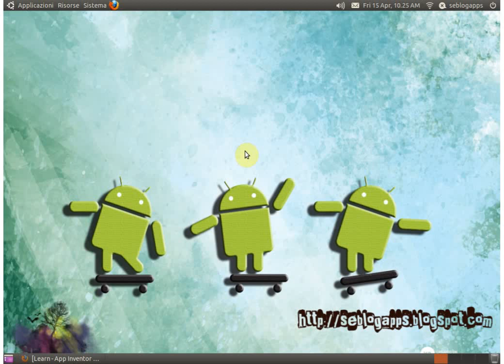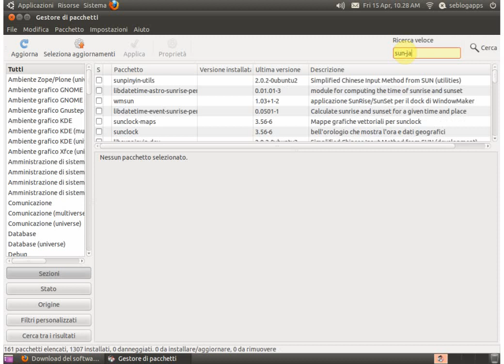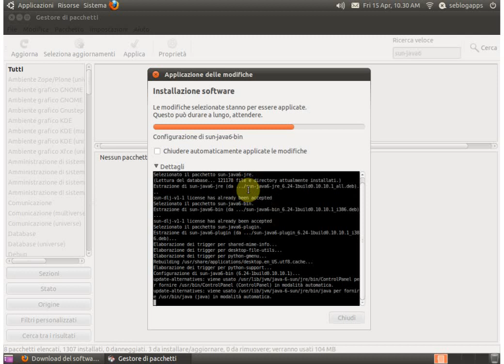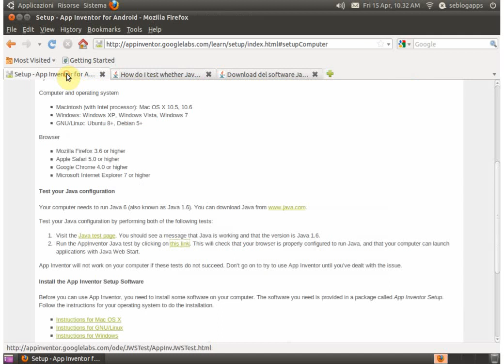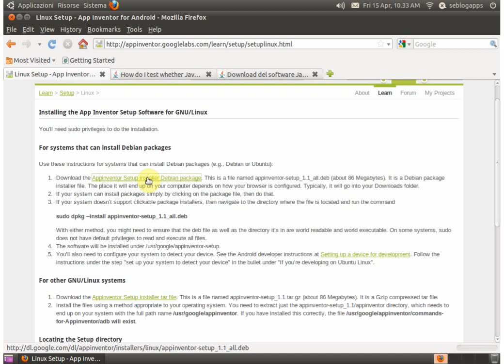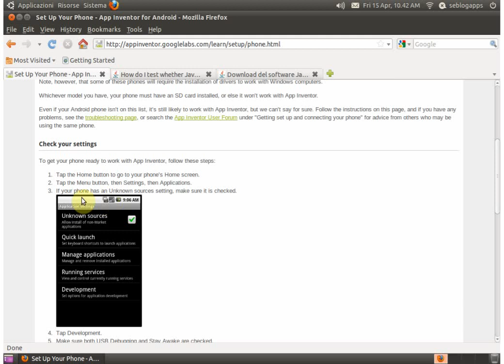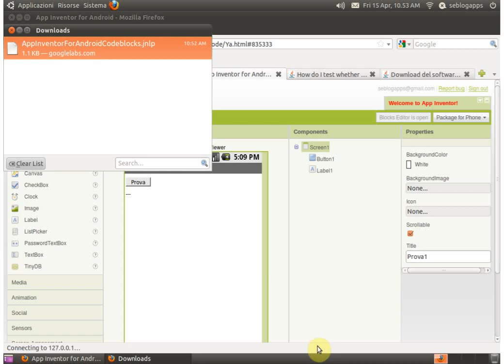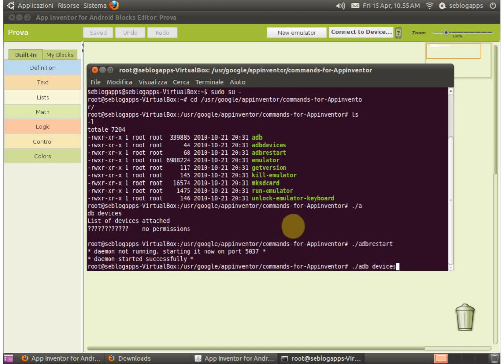Tutorial - Installare App Inventor su Linux Ubuntu 10.10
Guida all'installazione di App Inventor in Linux Ubuntu (compreso dei driver adb)
Installazione passo passo di Sun Java (e non OpenJDK che non è compatibile), installazione di App Inventor (versione 1.1)
verifica del funzionamento dei driver adb
Uso del designer e del blocks editor.